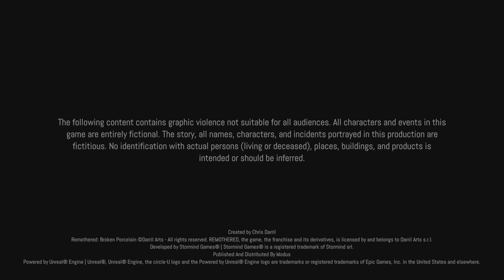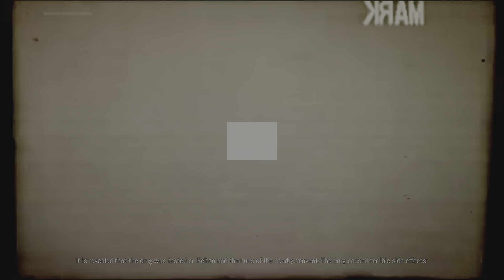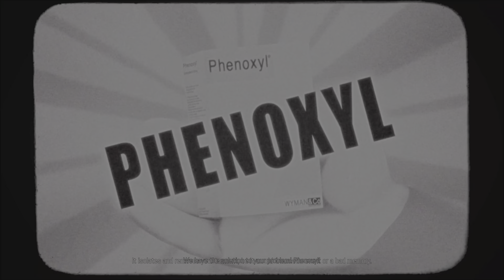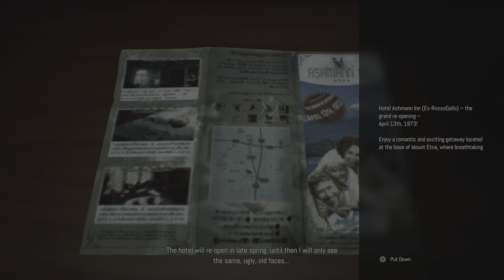Remothered: Broken Porcelain gameplay preview